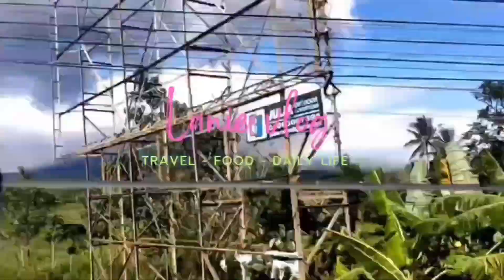CANSAN BAGUTARI BRIDGE NAPAKAGANDA SULIT MAMASYAL LALO NA KAPAG MAY SUNSET | BUHAY ISABELA REGION 2